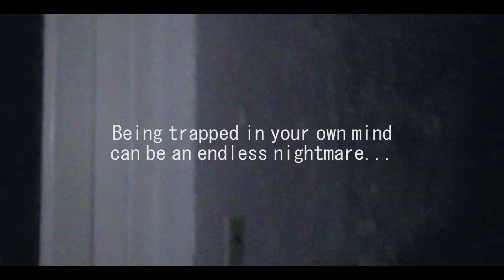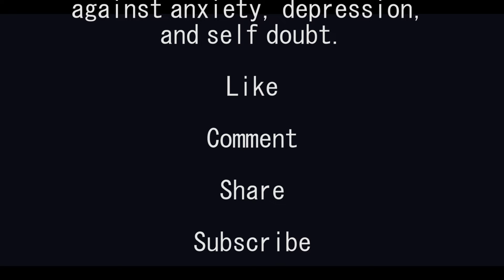Azazus - Wake Up Call [Short Film] Music Vid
Intro:
Ima need all my troops, to phree yo mind real quick.
Hold up, i need a lil bit mo of them subs, yeah
iight then!

Verse:
Too young to be stressing, but dat money on my mind yeah
You cant be my friend if you do not know how to find it
Girl you got that drip not talking bout no runny sinus
but then you broke my heart, and left me cold just like the climate

Bridge:
Boom-boom-boom-boom-boom
that's the sound of taking shots
It's the truth, i go hard just like some lunch room tater tots
Whatchu thought, be a king, shouldnt be stressin for no thots
Yall be walkin round sad, like its cool, when it's not

Hook:
(Thats yo) Thats yo wake up call
Thats yo wake up call, gotta break away from yall
Thats yo wake up call, Thats yo wake up call
gotta break away from yall, yeah

Verse 2:
Too young to be stressin, but got honeys on my mind yeah
She sent me a snap, and told ya boy to jump behind it
I got front row seats, and she start rolling like it's IMAX
Girl you had me late, got a bad grade on my assignment

Bridge:
Boom-boom-boom-boom-boom

Verse 3:
Why yall think its cool to have depression
Man you boys looking lame, we know you flexing
Member days after cool, couldnt get my lesson
Where was i headed, i was stressin
Yeah i was stressin

Bridge:
Boom-boom-boom-boom-boom

Wake Up Call (Official Audio) by Azazus

Single - Wake Up Call

Produced by Phreedumb